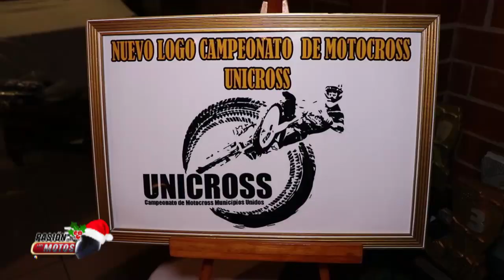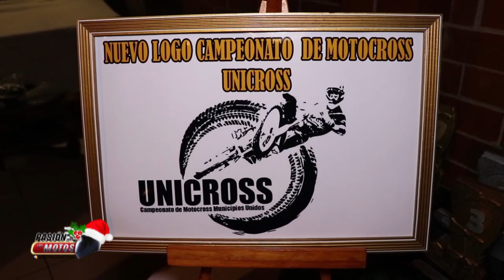PASION POR LAS MOTOS, PREMIACION UNICROSS 2018